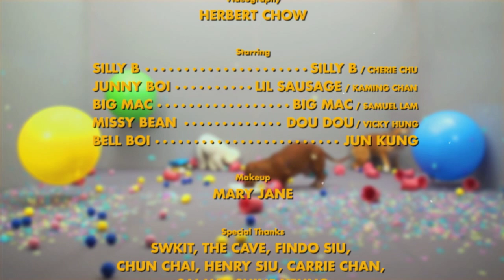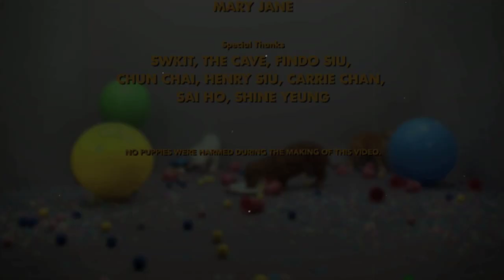Jun Kung 恭碩良 "Do It All Over Again" Official MV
Do It All Over Again  - Jun Kung
Writers: Jun Kung / Kelvin Avon
All Instruments: Jun Kung
Additional Guitar: Teddy Kumpel
Backing Vocals: Agatha Kong

If it was up to me
I would do it all over again
And if I do it all over again
I would do it all with my friends

And when the party has to end
When the crowd begins to thin
I really would do it all over again
Yes, I would do it all with my friends

Yes, I would do it all over again
When the party's starting to end
I said I'd do it all over again

If it was up to you
Would you do it all over again?
Would you do it with your friends
So when this party ends
And you're only left with your friends
And the crowd begins to thin

Yes, go ahead and do it with your friends
Yes, we'll start it all over again
Go ahead and do it with your friends
Yes, and do it all over again

Yes, when the party's starting to end
Now would you do it all over again

MoFo Music Limited (admin. by peermusic (S.E.Asia) Ltd)